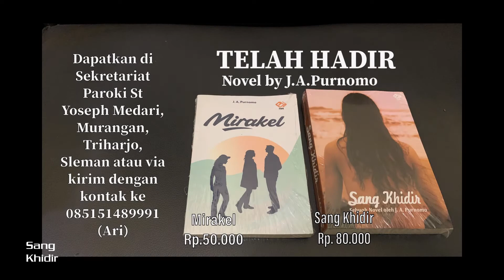Berikan Sedekah Dan Semua Jadi Bersih: Belajar Ilmu Sejati #727 Selasa 11 Oktober 2022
Hari Biasa Pekan XXVIII

Doa Pembuka

Ya Allah, dalam diri Putra-Mu kami selalu mengalami betapa besar cinta-Mu kepada kami. Kami mohon, jiwailah kami dengan roh cinta kasih-Mu agar kami dapat mencintai Engkau dan sesama secara nyata, baik dalam pikiran, perkataan, maupun tindakan kami. Dengan pengantaraan Tuhan kami, Yesus Kristus, Putra-Mu, yang hidup dan berkuasa bersama Dikau dalam persatuan Roh Kudus, Allah, sepanjang segala masa. Amin.

Inilah Injil Suci menurut Lukas (11:37-41)

"Berikanlah sedekah dan semuanya menjadi bersih."

Pada suatu ketika, selesai mengajar, Yesus diundang seorang Farisi untuk makan di rumahnya. Maka masuklah Yesus ke rumah itu, lalu duduk makan. Tetapi orang Farisi itu heran melihat Yesus tidak mencuci tangan sebelum makan. Lalu Tuhan berkata kepadanya, “Hai orang-orang Farisi, kalian membersihkan cawan dan pinggan bagian luar, tetapi bagian dalam dirimu penuh rampasan dan kejahatan. Hai orang-orang bodoh, bukankah Yang menjadikan bagian luar, Dialah juga yang menjadikan bagian dalam? Maka berikanlah isinya sebagai sedekah, dan semuanya akan menjadi bersih bagimu.”